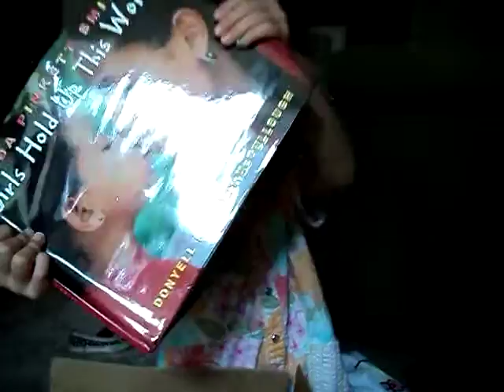Opening part2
Clothes, business shirt, other stuffs from gg-jane.